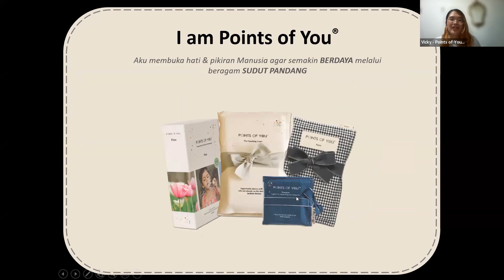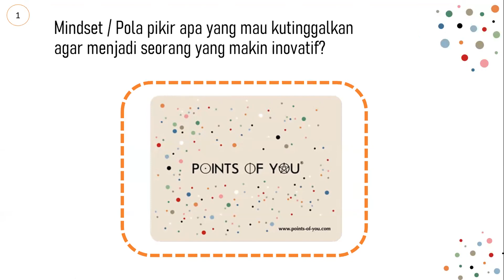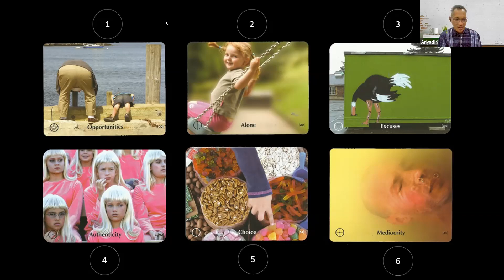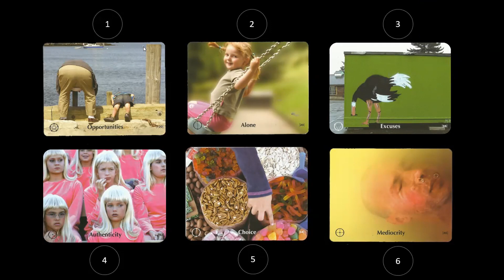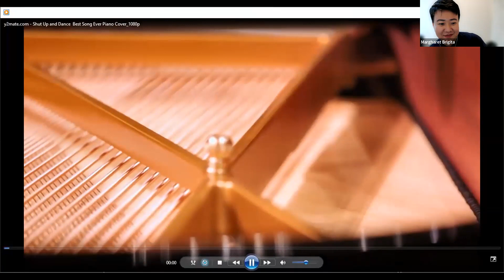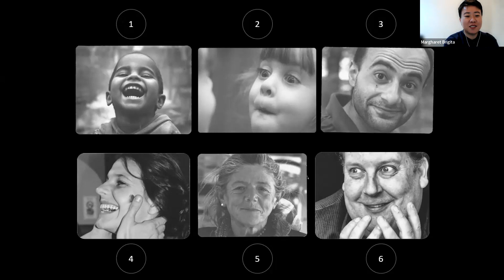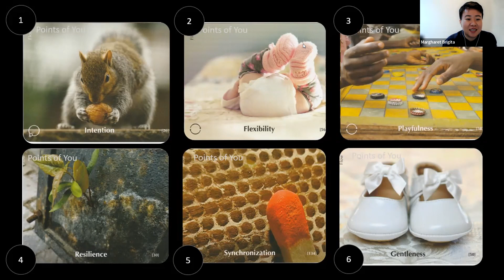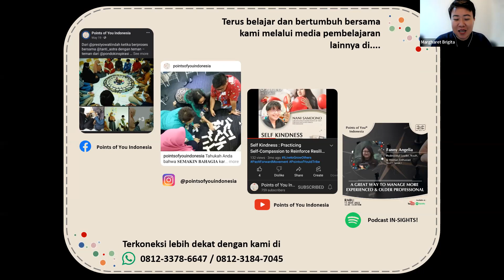Local Uplifting : How Can I Become More Innovative Every Day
Halo para pembelajar 😃

Eitss... inovasi itu ngga selalu tentang menciptakan produk baru. INOVASI 💡 juga tentang bagaimana CARA KITA MENGUBAH cara pandang, kebiasaan kita, maupun gaya kerja kita. INOVASI mengajak kita Bergerak Menghadirkan Energi Segar 🌀😌

Kemajuan zaman dan kondisi ekonomi yang serba tak pasti, juga ikut mendesak 😬💪🏻kita untuk terus ber-INNOVASI kalau kita Mau Memenangkan ⭐ Petualangan Kita Hari ke Hari, baik di area karir profesional atau di area kehidupan personal kita masing-masing.

Untungnya menjadi inovatif itu bukan anugerah bagi segelintir orang saja 🤭 tapi kita semua bisa belajar dan melatih diri kita menjadi semakin inovatif.

Langsung aja simak Video Local Uplifting : "How Can I Become More Innovative Every Day" diatas ya!